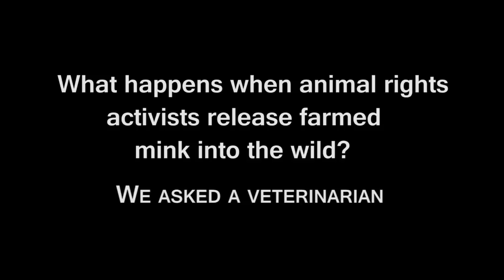What happens to farmed mink when animal rights activists release them in the wild?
We asked a mink veterinarian:
Like other domesticated animals, farmed mink depend on the farmer for their basic needs. When farmed mink are released into the wild, they don’t know how to fend for themselves; most die of dehydration or starvation, or are killed by cars. - Dr. Hugh Hildebrandt, Doctor of Veterinary Medicine

*** Truth About Fur on the web ***
Truth About Fur brings together top authorities from every sector of the North American fur trade to answer your questions and provide accurate information about this remarkable heritage industry.